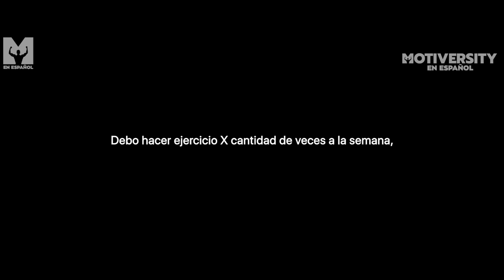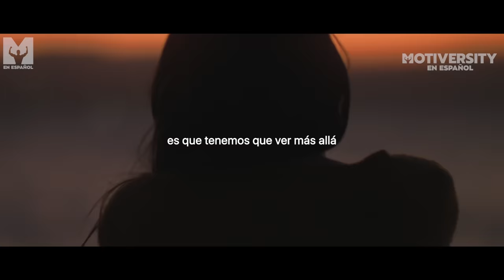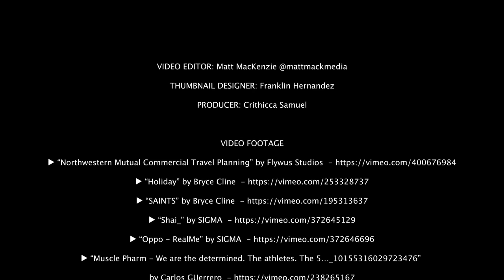DEBO CONTINUAR Poderoso discurso motivacional sobre la PERSPECTIVA (Con Marcus Elevation Taylor)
Hay alguien en su tumba hoy, que haría cualquier cosa por lo que tú tienes. ¡Tu punto de vista, tu PERSPECTIVA lo es todo! No consigues lo que deberías tener, consigues lo que DEBES tener. Uno de los mejores discursos motivacionales de la historia con Marcus Elevation Taylor.

"Una persona ve el gimnasio como una prisión, otra ve el gimnasio como un pasaporte".

Marcus es un solicitado orador transformacional y motivacional, pastor, cineasta, cantante y músico. También es el CEO y director creativo de Unlock Elevation, un ecosistema transformacional con visión de futuro que educa y empodera a personas de todo el mundo para desbloquear su futuro. Marcus es un arquitecto lírico con la misión de ayudar a millones de personas a construir un puente de los sueños a la realidad a través del don y el poder del lenguaje.

►Sigue a Motiversity en las plataformas de audio y podcast

►Sigue a Motiversity en sus otros canales de Youtube

►Música
Secession Studios - Not My King

►Imágenes y videos: Todas las imágenes de vídeo utilizadas tienen licencia CC-BY o proceden de varios sitios web de material de archivo. Todas las secuencias creative commons aparecen al final del vídeo y tienen licencia CC-BY 3.0.

►Únase a nuestra lista motivacional y reciba vídeos exclusivos, descuentos y actualizaciones